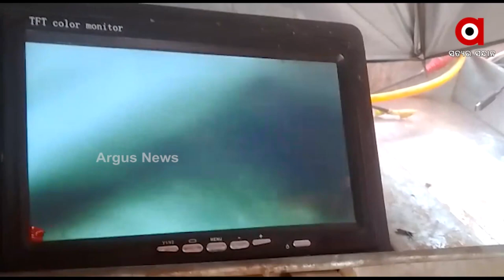Heart wrenching story of Rahul's Rescue